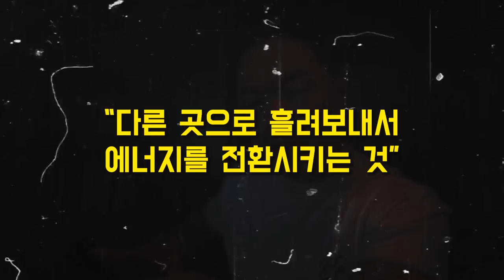누구든 무조건 인생을 뒤집을 수 있는 치트키